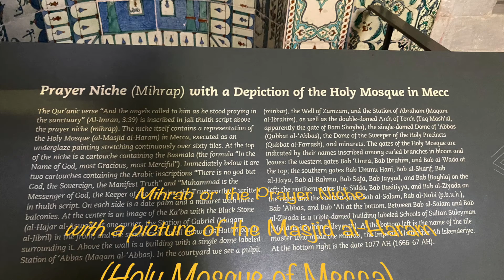Mihrab Mosaic Prayer Niche Holy Mosque of Mecca in Black Eunuchs' Mosque at Topkapi Palace harem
Topkapi Palace Istanbul Turkey Hurrem Suleyman

Magnificent Century

Very beautiful mosaic Prayer Niche from 7th century, my little video of it doesn't do the meaning mosaic any justice at all.  You must stand in front of it to appreciate how stunningly and amazingly beautiful it is.  It's located in the Eunuchs' Mosque inside Topkapi Palace harem.  Definitely worth a visit to this master mosaic piece.